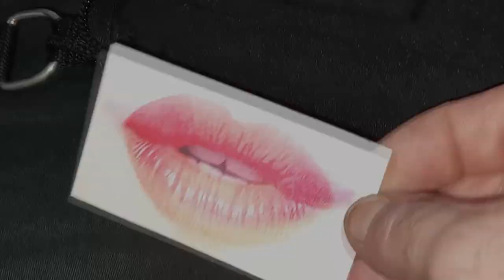Lenticular Business Cards - 084 374-7444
Lenticular Business Cards Manufactured by ERiC KiRSTEN 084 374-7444